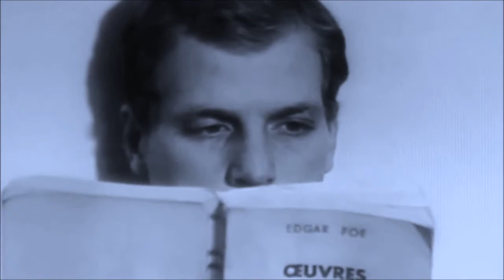RHAPSODY ON A THEME